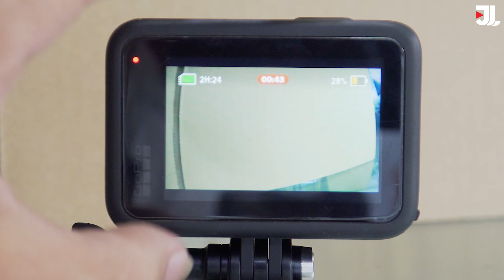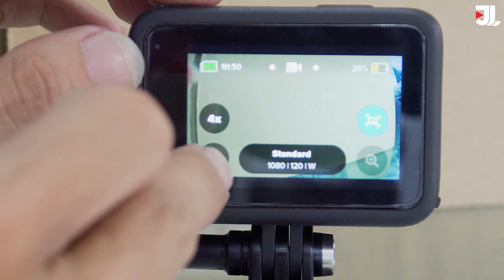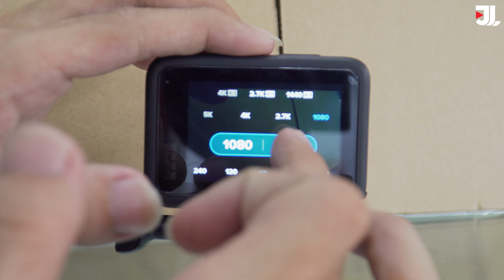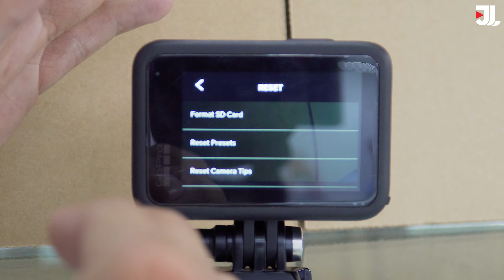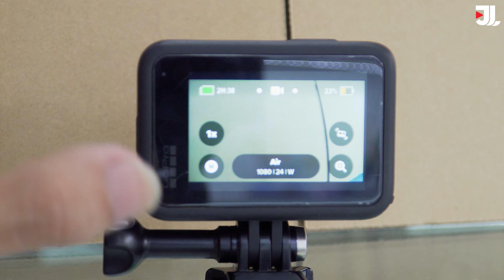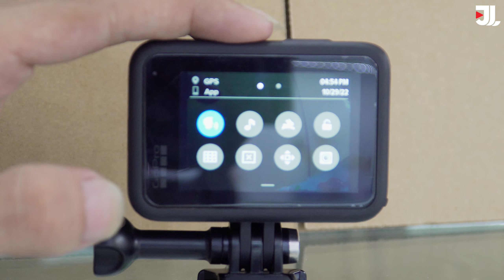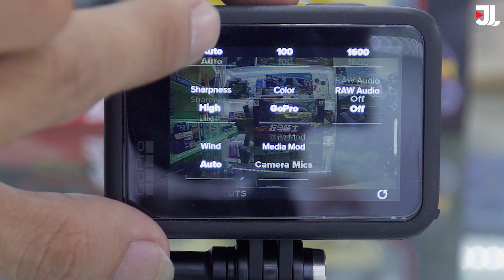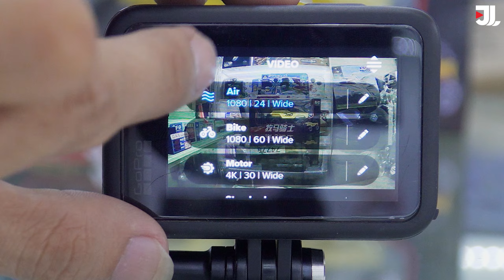Hướng dẫn chi tiết Camera hành trình GoPro 9 cho người mới. Chức năng cơ bản. ( Phần 1 ) - JOLAVN